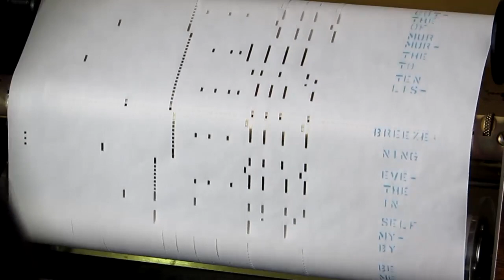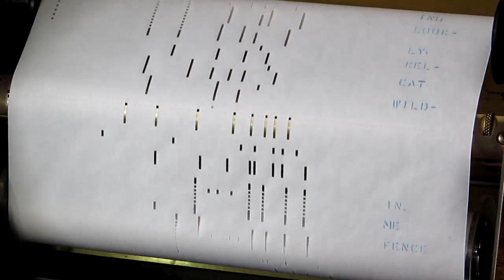DON&apos;T FENCE ME IN - VOX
QRS Word Roll 7993 - DON'T FENCE ME IN with vocals.

This Piano Roll was acquired from a recent batch of Piano Rolls and purchased as part of my historical music collection.
 Some rolls are over 100 years old.
"Old Tyme Music is Timeless".
 Please enjoy and re-post to others too! Thanks!

PLEASE HELP SPREAD THE MUSIC AND DONATE SO I CAN PURCHASE MORE PIANO ROLLS: